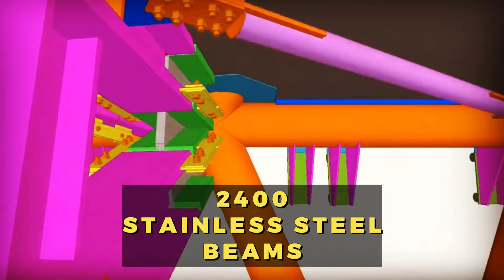Museum Of The Future: The Most Unique Building